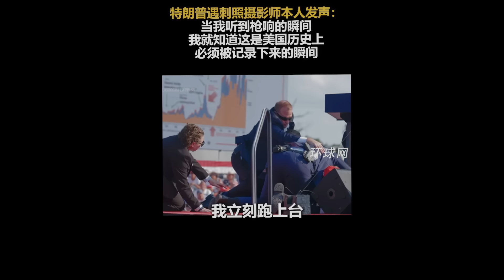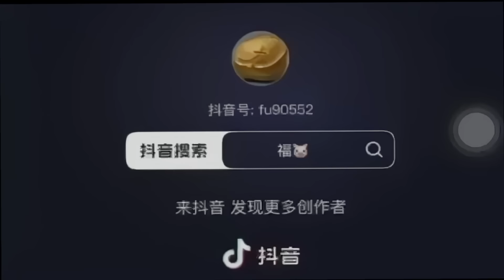最新：行刺特朗普還有第二槍手軍隊內鬼被拍下 懂王耳朵確被槍彈貫穿有視頻 獨家現場逐幀分析揭露真相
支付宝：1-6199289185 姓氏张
比特币支持：1DENLHDnquKvxippEPg4tveQ3QtMdaGxbH
Pi币邀请码：YHZXT